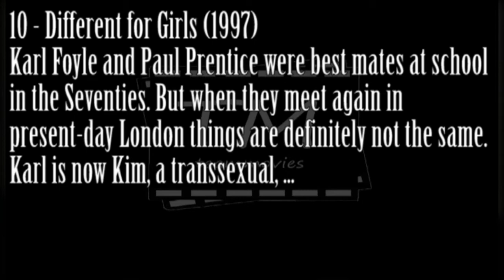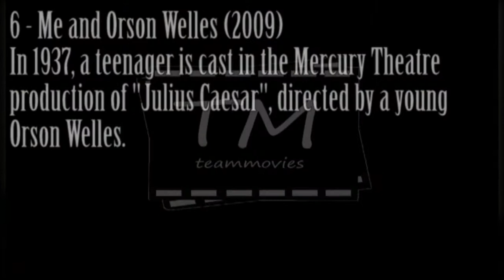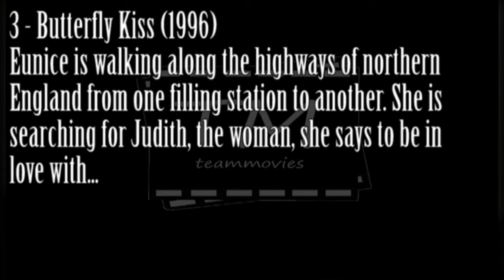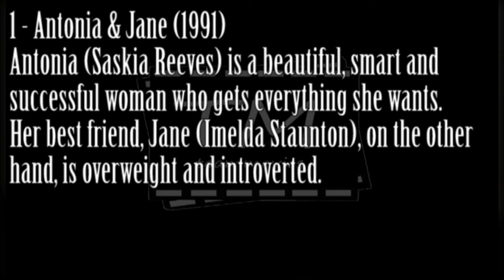Saskia Reeves Top 10 Movies (Performance)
SaskiaReeves Born and raised in London to a Dutch mother and English father, who is himself an accomplished actor, Saskia took an early interest in drama and continues to do so, first studying at the London Guildhall School of Speech and Drama and since working with the likes of Mike Leigh, Stephen Poliakoff and Nicholas Hytner.